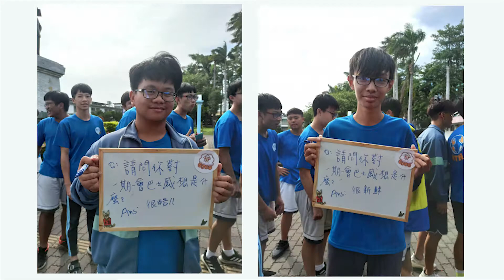一期一會台東行2020.10.20